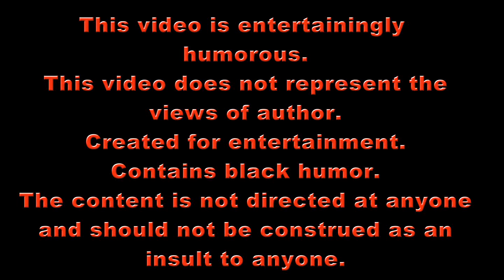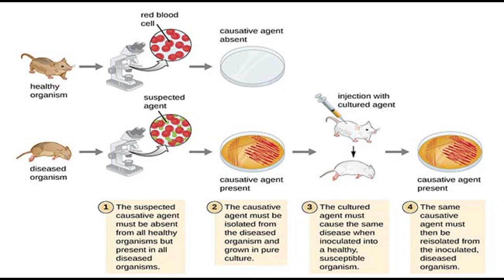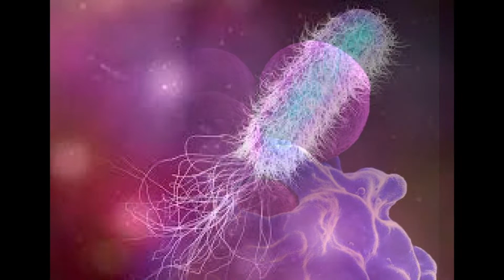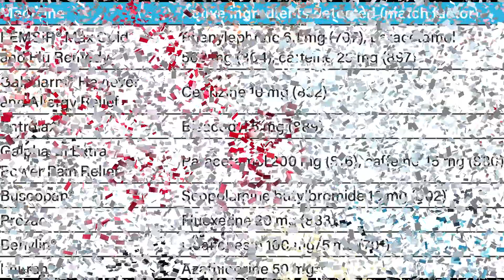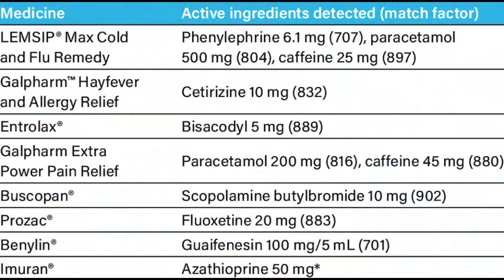Have you been lied to? Viruses and Bacteria's.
Nobody knows whats will happen with social platforms in soon future, so make sure that you have my contacts!
My webpage and forum with no censorship, all removed by Youtube videos